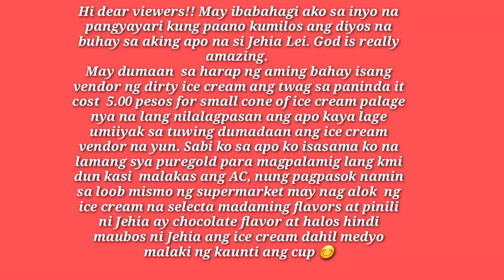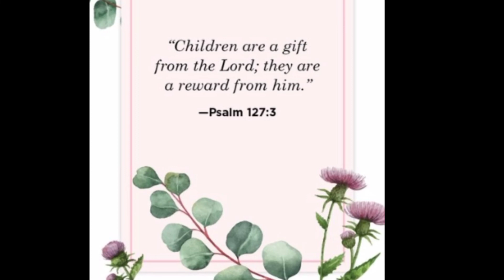Free taste | God is good all the time | The eve mina channel